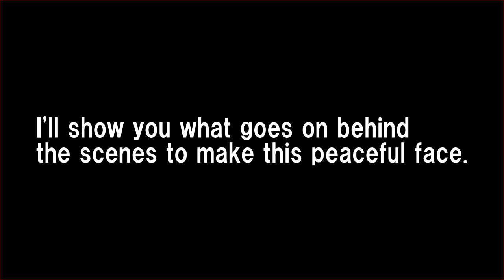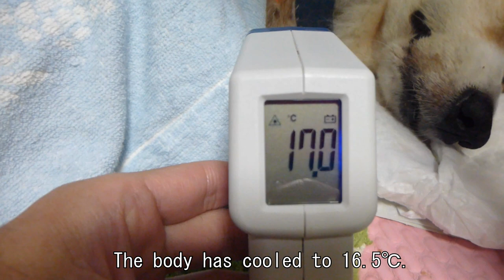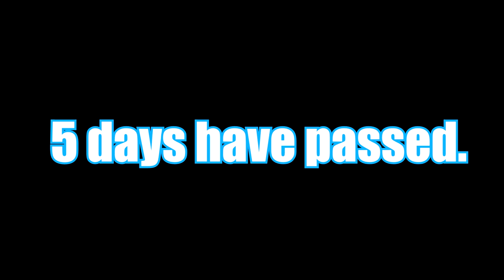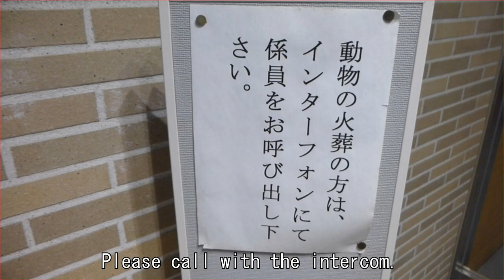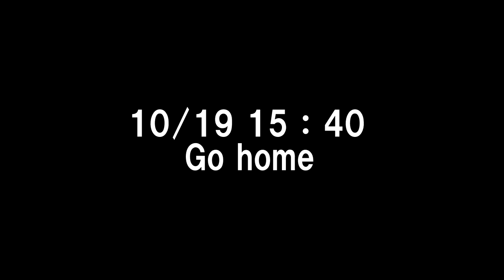Cremation of my dog. B side 【English】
It has already been uploaded, but the Japanese subtitles have been replaced with English. I hope you can convey the fine nuances ...

It is a state from the death of his dog to the cremation.
It was held at a facility that also has an animal crematorium.
It will be a Japanese style animal cremation.

We have seen it by many people and added 151% mainly to the parts with many questions.